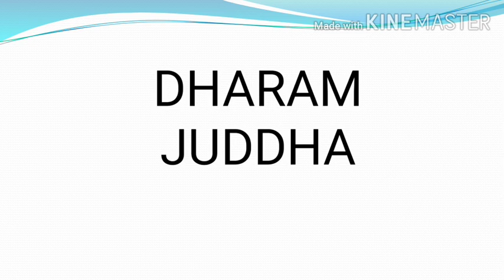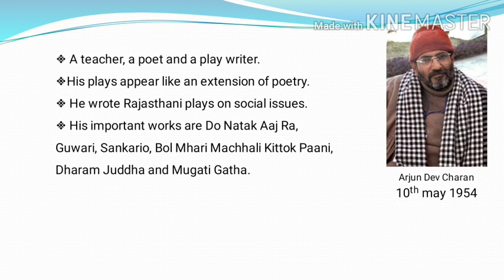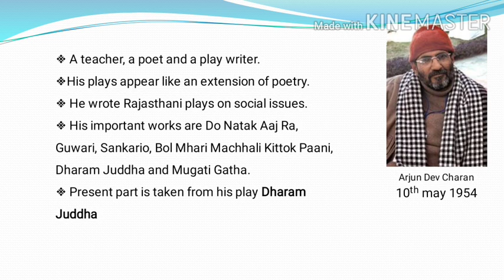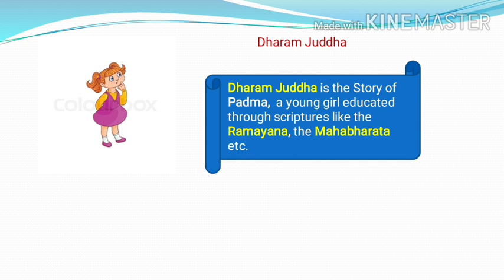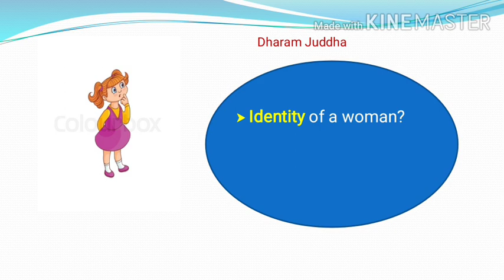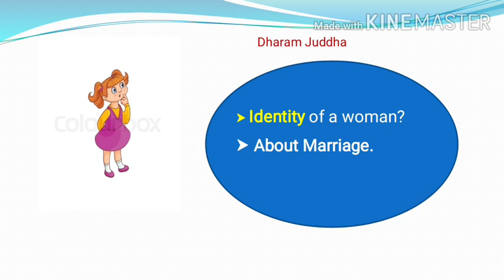PANORAMA | CLASS 9 | CH - 1 | DHARAM JUDDHA | By Y K Pandey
We are going to study the first chapter of panorama part 1 namely DHARAM JUDDHA written by ARJUN DEV CHARAN.By Y K Pandey
ENGLISH ACADEMY